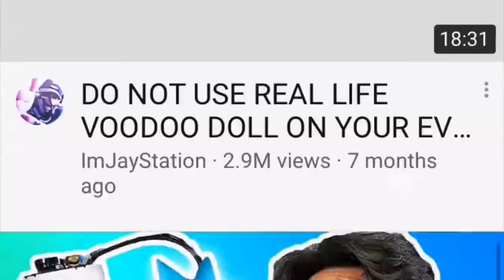iMovie: die or live(official trailer)share it with ur parents